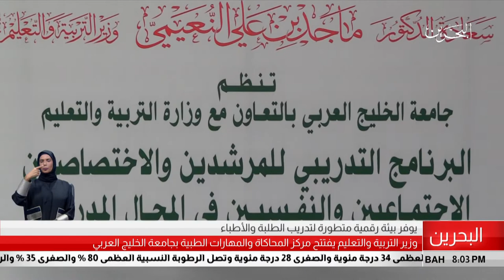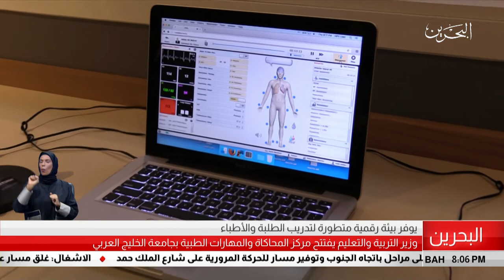البحرين مركز الأخبار : وزير التربية يفتتح مركز المحاكاة والمهارات الطبية بجامعة الخليج العربي